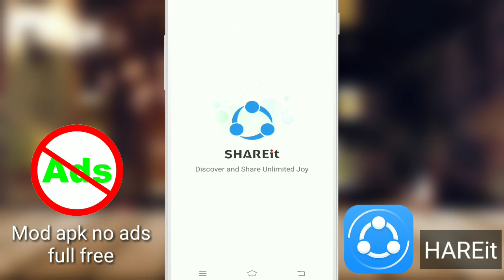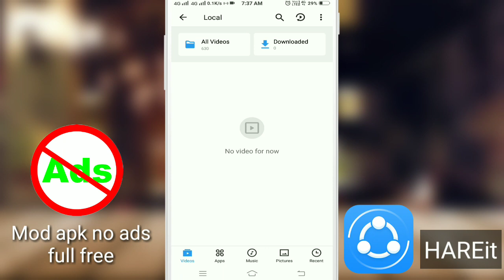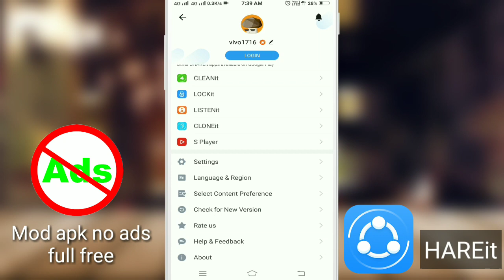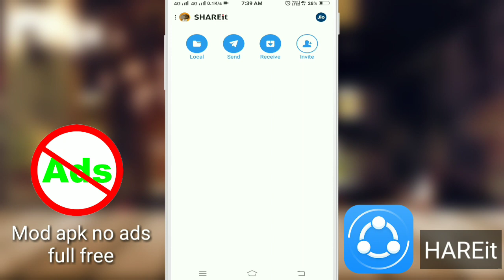SHAREit Apk 5.0 Download no ads full free latest version Best for all users ¦¦ G tech Kannada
hello friends welcome to G tech Kannada

Telegram channel name: Kannada tech updats

If Any Of The Owners Have A Problem With Your Pictures And Music and templates Used Here, Please Send Me A Email 💚❤️ and I Will Remove Them Thank You... No Copyright infringement intended.
Kannada tech channel iam uploading every one video related on technology mobile UN boxing review gadgets app review technology trending news  som updates